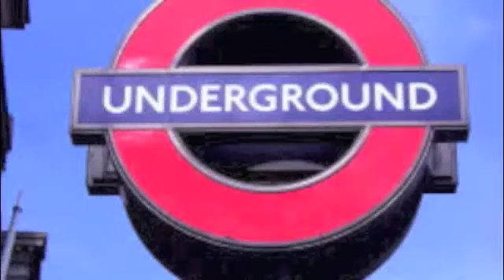HU17 6 1 pt1 Intro